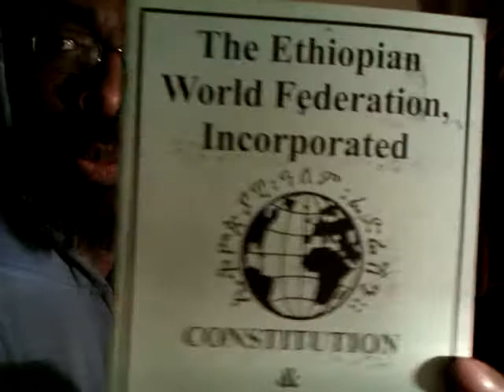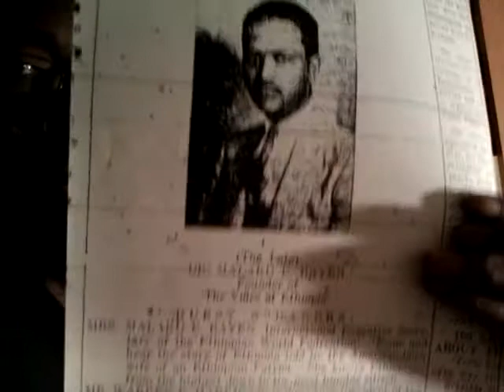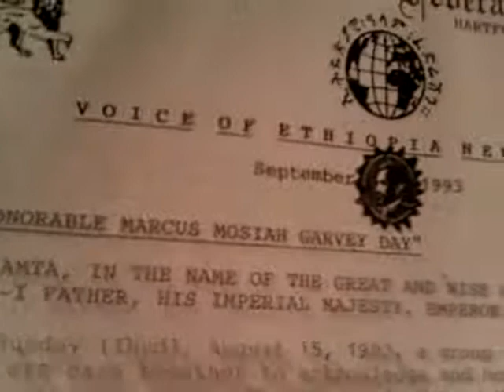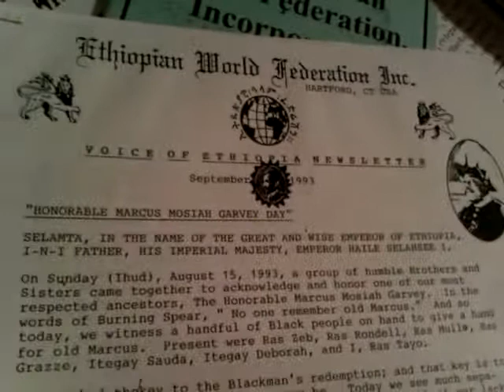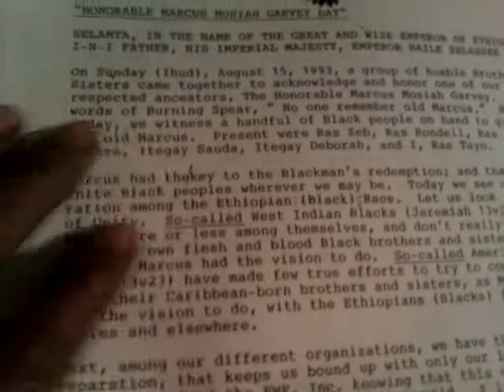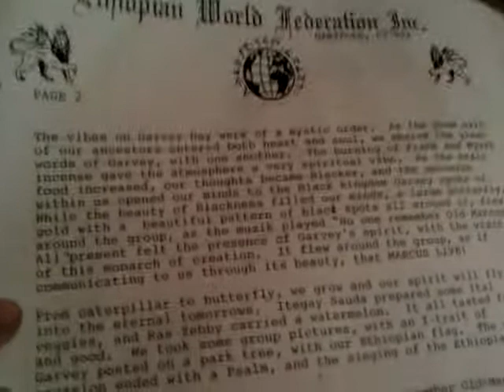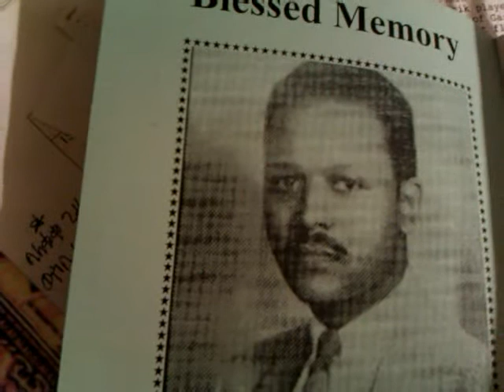No One Remembers MALAKU BAYEN! (whom Selassie sent!) Instead they give credit to Marcus Garvey?